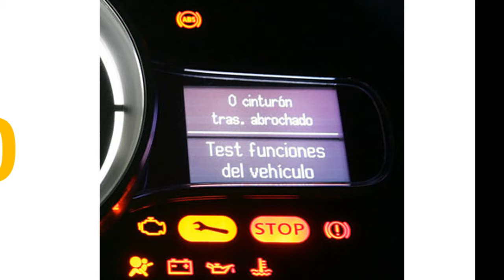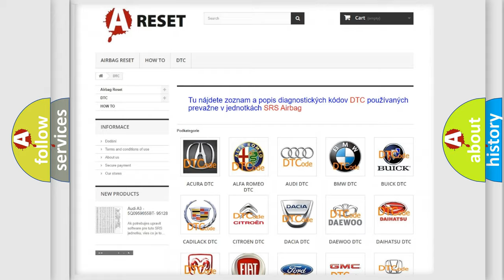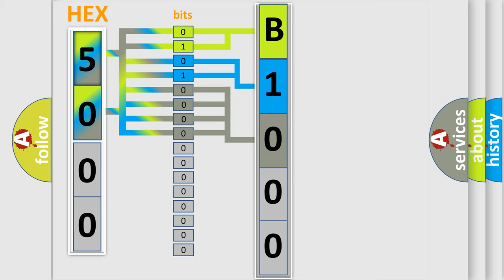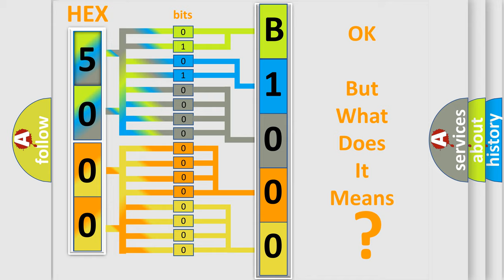DTC GMC B1000-08 Short Explanation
Contents:
0:21 Basic DTC analysis according to OBD2 protocol standard.
1:48 Insight into programming
2:58 A diagnostically understandable description of the Diagnostic Trouble Code
3:05 Basic error definition

Make:
GMC
Code:
B1000 08
Definition:
Electronic Control Unit (ECU) Performance Signal Invalid
Description:
Cause:
The module has detected an internal malfunction.